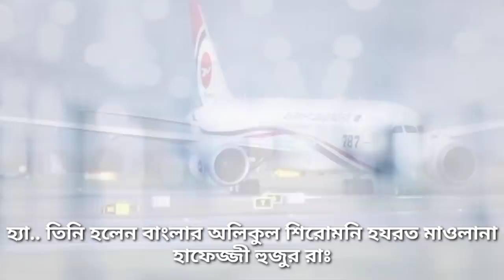Hazrat Hafezzi Huzur (R.) । Jibon kahini । Hafezzi Huzur Ra:,Islamic video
How are you friends, I hope you are well by the grace of God, I am also well with your prayers
Friends Islamic Knowledge YouTube channel uploads all kinds of Islamic videos from here you can gain knowledge of different types of Islam so don't delay, subscribe to the channel now and play the bell icon next to it and share it with your friends.